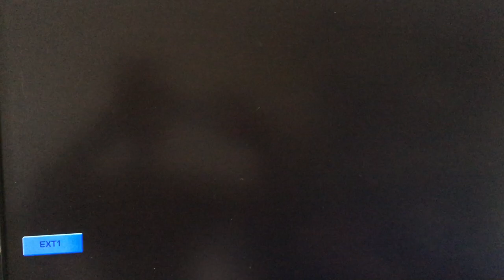MESTRE ESPIRRO E MESTRE RATO 1990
capoeira, cavaquinho e Berimbau.